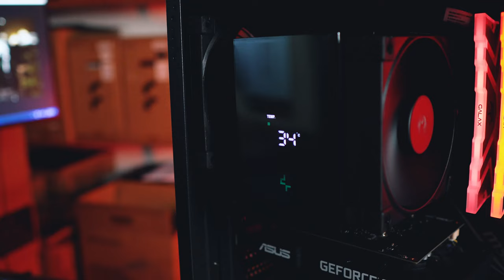Darkflash DS900 Build featuring FSP PSU